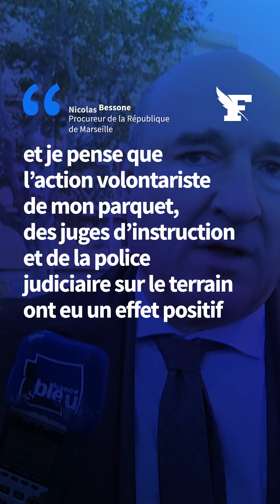Marseille: comment la France et l’Espagne ont traqué la DZ Mafia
La semaine dernière, les autorités françaises ont interpellé 13 personnes qui appartiendraient à la «DZ Mafia», une organisation criminelle contrôlant de nombreux points de deal à Marseille. Ils sont soupçonnés d’avoir assassiné deux trafiquants de stupéfiants rivaux en Espagne. Un coup de filet qui a été permis grâce à une collaboration intense entre les autorités française et espagnole.